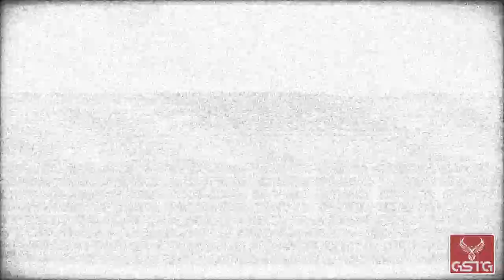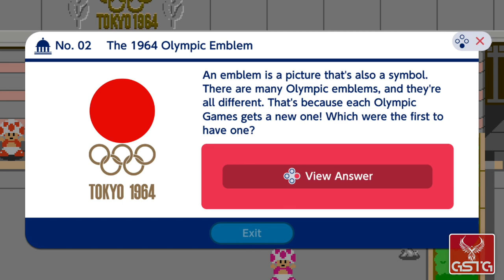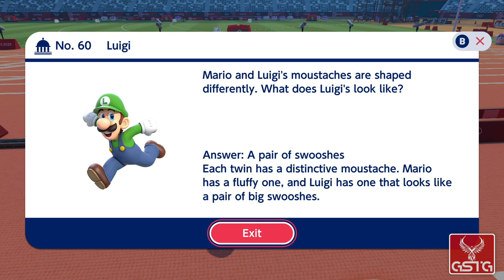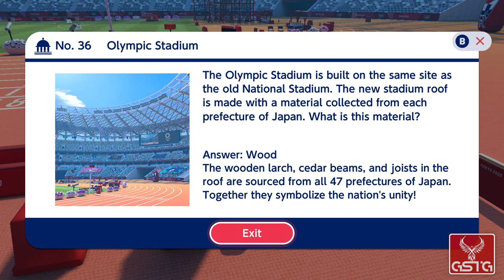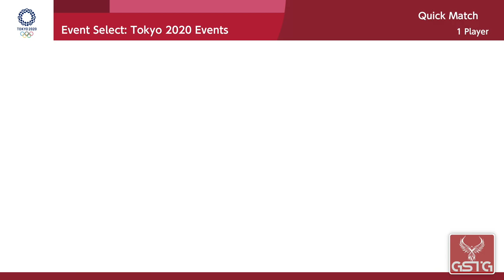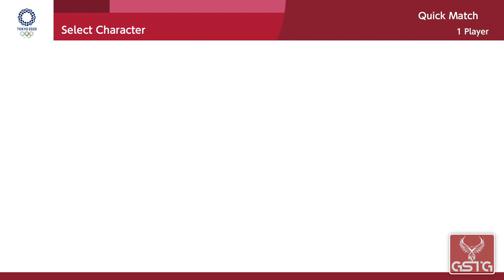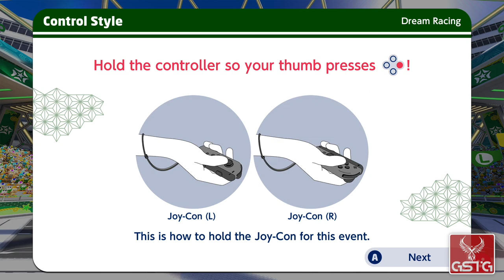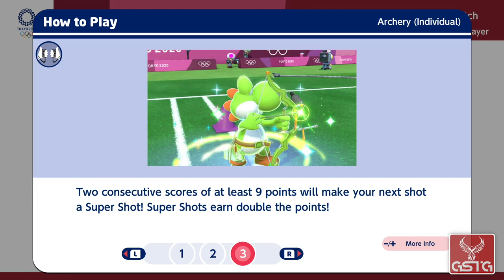Mario & Sonic at the Olympic Games Tokyo 2020 [GAMEPLAY] - NS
Mario & Sonic at the Olympic Games Tokyo 2020 gameplay from Nintendo Switch.
Pure Mario & Sonic at the Olympic Games Tokyo 2020 gameplay without comment.

In Mario & Sonic at the Olympic Games Tokyo 2020 players take part in sports competitions by assuming the roles of characters from Nintendo and SEGA. The former include the Mario, Luigi, Princess Peach, and Bowser, while the latter, apart from Sonic, include Miles "Tails" Prower, Dr. Eggman, and Knuckles the Echidna. Apart from classic Olympic disciplines such as swimming, gymnastics, and boxing, players can also prove themelves in karate, skateboarding, sport climbing, and surfing, which debuted at the Olympic Games in 2020.